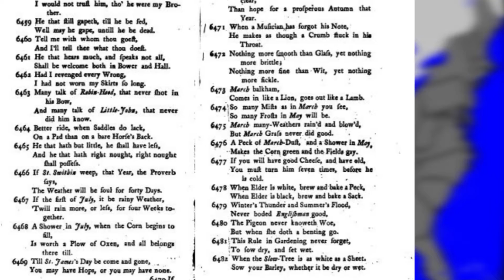Why March has the most EXTREME weather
March is the most unpredictable month when it comes to weather in the US. Today we see if the old adage "In like a Lion, out like a Lamb" is really true!

Why March is the most EXTREME weather month